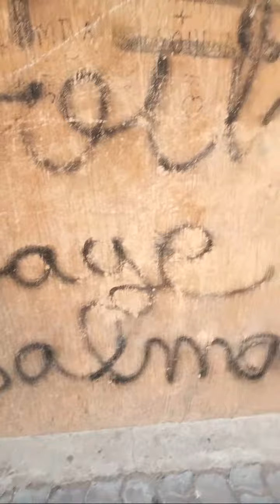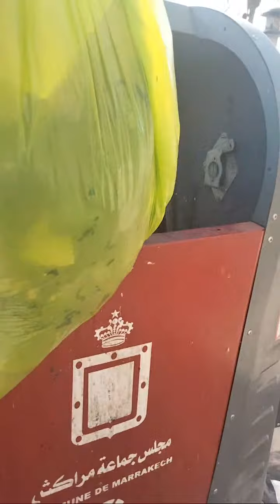Highlight 0:00 – 4:09 von كيفاش نحافظ على نظافة حومتي